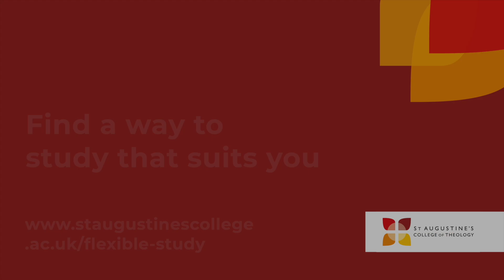Find a way to study that suits you | Flexible study options at St Augustine's College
At St Augustine's College, we understand the demands of modern life and offer flexible study options tailored to your needs.

Whether you're a working professional, a parent, or someone with a busy lifestyle, we can give you the flexibility and support you need to succeed in your theological education.

Studies can be completed on a full-time or part-time basis, and we have two campuses from which you can learn in person:
- West Malling campus, Kent
- Trinity House, Southwark campus, London

However, if in-person learning doesn't work for you, then many of our courses are also able to be studied online via Zoom.